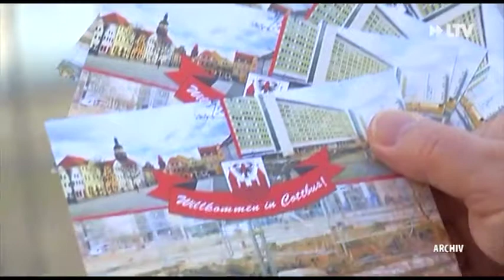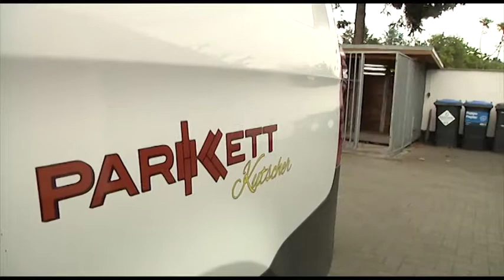Kurznachrichten - 07.05.2019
- Bürgerinitiative kämpft weiter
- Ministerpräsident Woidke besucht Brüssel
- Gute Chancen im Handwerk